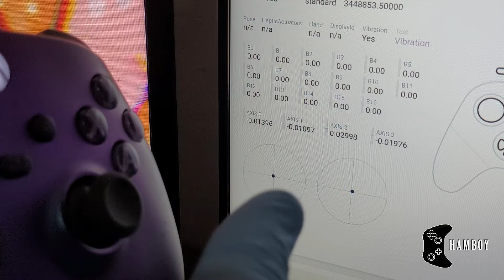REPARANDO MANDO XBOX SERIES con JOYSTICK DAÑADO 🎮🕹️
Espero disfrutes está reparación del joystick de un mando de Xbox Series edición morada el cual no funcionaba si lo presionabas.

Con excelentes ángulos de cámara para que no te pierdas los detalles del procedimiento.

✅¿Qué hicimos en esta reparación de Joystick?
-Desmontaje de mando.
-Limpieza general básica de plásticos y placa electrónica.
-Cambio de joystick izquierdo y calibración.

◻️¿Listo para volver al juego? Contáctanos hoy mismo para hacer una cotización gratuita y sin compromiso.
📍 Ubicación: Real Ixtapa, Banús, Puerto Vallarta, Jal.

Xbox clásico
Xbox
Xbox 360
Palanca con drift
Joystick con drift
Potenciómetros dañados
Como reparar tu control
Xbox custom
Xbox repair
Reparacion
Reparar Xbox One
Reparar Xbox
Ps4 sobrecalentamiento
Nintendo Switch
Joycon
Reparar joycon
Reparar dual sense
Reparar PS4
Mantenimiento consola
Mantenimiento xboxone
Series X
Se apaga
Drift
Potenciometro
Joysticks
Joystick
Palanca
Capuchón
Gomas
Membrana
nintendo switch
joy-con
joycon drift
Reparar joystick nintendo switch
joy con
xboxone
Error e106
Xbox One
Xbox 360
Xbox
Xbox custom
Xbox repair
Reparacion
Reparar Xbox One
Reparar Xbox
Ps4 sobrecalentamiento
Nintendo Switch
Joycon
Reparar joycon
Reparar dual sense
Reparar PS4
Mantenimiento consola
Mantenimiento xboxone
Series X
Se apaga
Drift
Potenciometro
Joysticks
Joystick
Palanca
Capuchón
Gomas
Membrana
nintendo switch
joy-con
joycon drift
joy con
xboxone